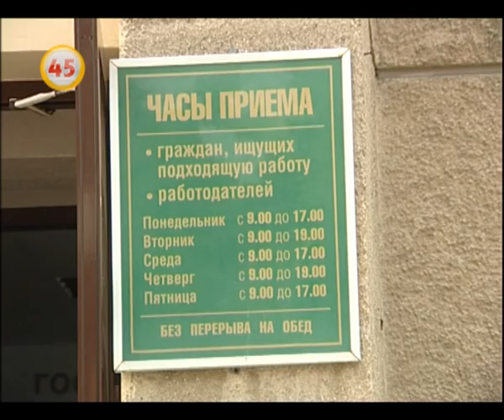20 лет службе занятости населения